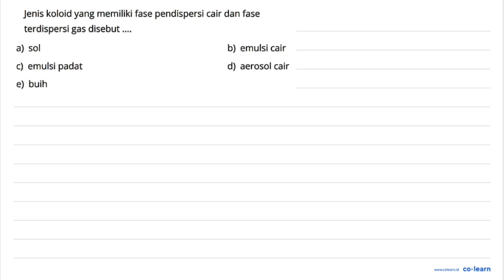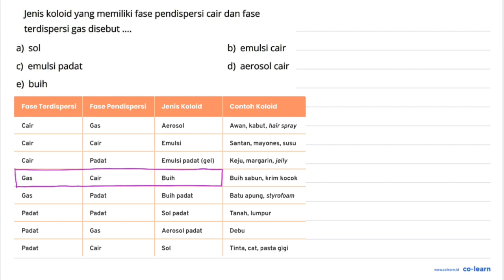Jenis koloid yang memiliki fase pendispersi cair dan fase terdispersi gas disebut a) sol b) emuls...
Jenis koloid yang memiliki fase pendispersi cair dan fase terdispersi gas disebut a) sol b) emulsi cair c) emulsi padat d) aerosol cair e) buih

00:00 : Bedah Soal
01:00 : Konsep, rumus dan pengertian Jenis Koloid
01:18 : Langkah penyelesaian soal
00:46 : Jawaban akhir
01:16 : Penutup